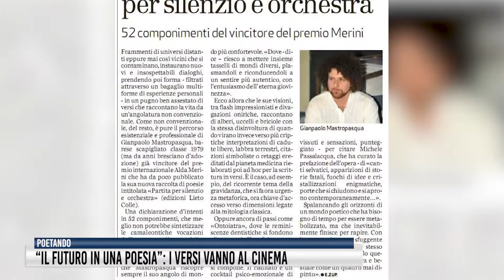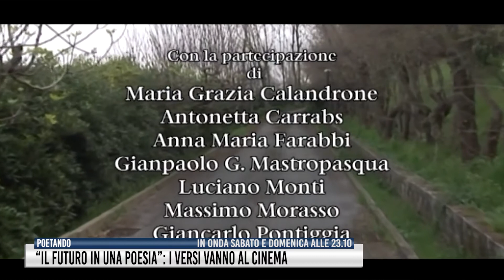Il futuro in una poesia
Un docu-film girato a Villa Paravotti, della regista Donatella Baglivo, che pensa il presente e il futuro grazie a poeti quali: Calandrone, Farabbi, Morasso, Carrabs, Pontiggia, Monti e lo stesso Mastropasqua che racconta questa esperienza ai microfoni di Luisa Cozzi.